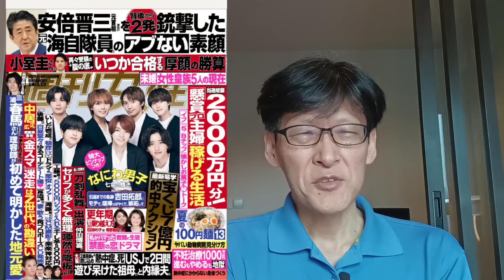KK夫妻、3回目不合格 でもLet it be !! 朝食が7000円&ランチは2万円、問題ないよ！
3回目不合格でも問題なし！NY物価高も問題なし！